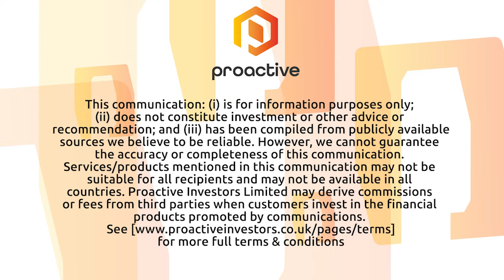AIC's Nick Britton flags wide investment trusts discounts and inflation-beating strategies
Nick Britton from the Association of Investment Companies chatted to Proactive London about mooted ideas to beat inflation and the wide discounts to net asset values currently available.

With discount current at around 10%, wider than they've been for quite a while, Britton notes that "generally speaking when you've bought investment trusts at a double-digit discount in the past you've proceeded to do very well".

He also unpacks hot topics including possible investments in renewables, a new addition to the FTSE 100 and the importance of portfolio diversification.